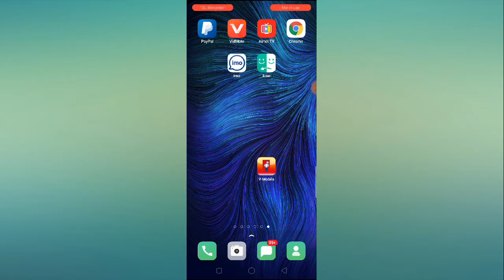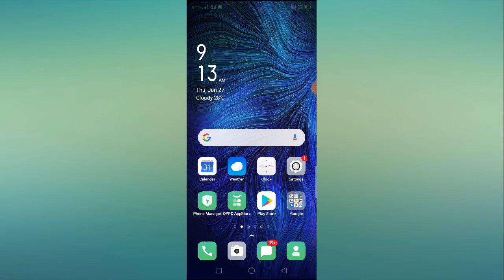How to Fix V Mobile App Not Working/Opening Problem Solved